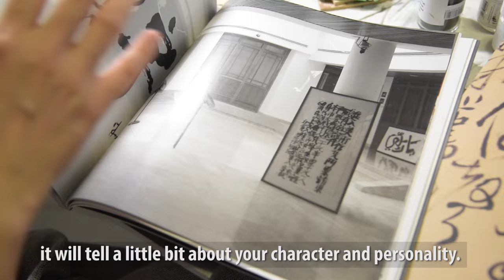Shoko's Art of Happiness | CNA Insider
Shoko Kanazawa is a Japanese calligraphy artist with Down Syndrome. Her large bold pieces are known to move people to tears. Why? She "puts energy" into her work because she wants to "make people happy".

Special Thanks
AdPlanet Group

Producer
Lam Shushan